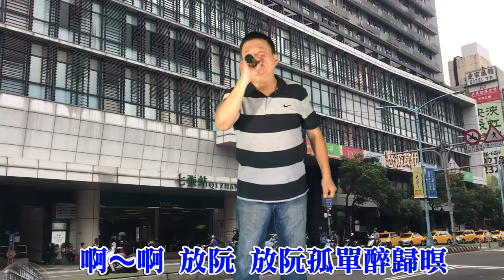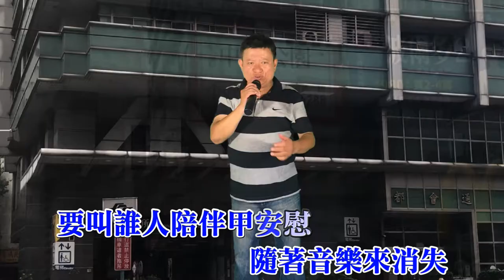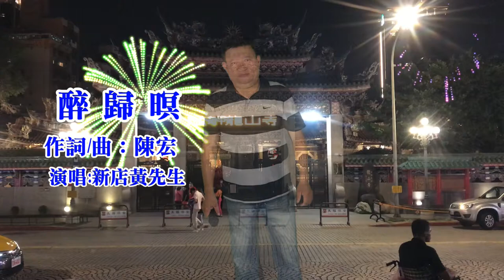[ 醉歸暝 ] 詞/曲: 陳 宏 / 新店黃先生演唱